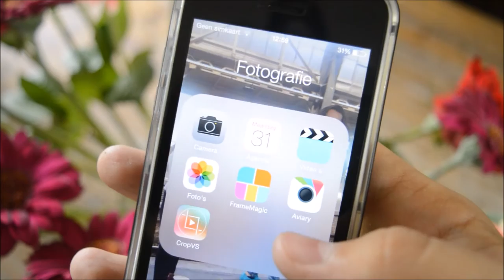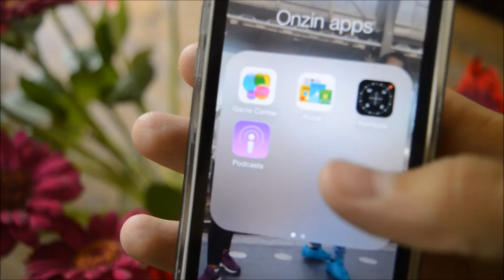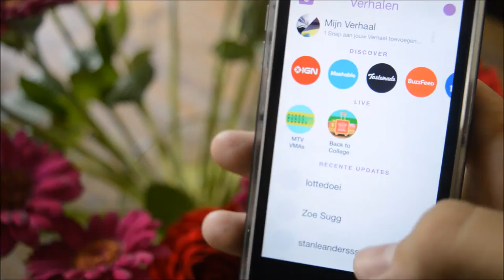Tag: What's On My IPhone 5C I JByMyLife